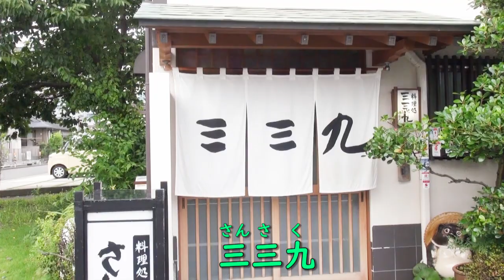県民だよりレシピ令和３年８月号「初秋に向けてのホホホタケ彩り炊き込みご飯」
「初秋に向けてのホホホタケ彩り炊き込みご飯」の作り方動画です。（しずおか県民だより令和３年８月号）